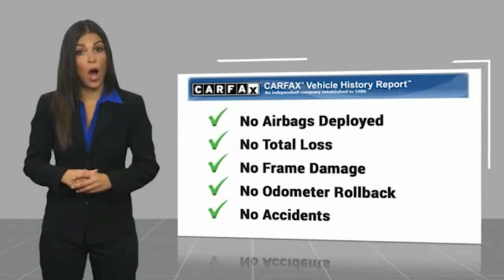2017 Dodge Challenger TH7334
2017 Dodge Challenger R/T Coupe

16751 Beach Blvd.

2017 Dodge Challenger White Knuckle Clearcoat 8-Speed Automatic HEMI 5.7L V8 Multi Displacement VVT ***BLUETOOTH WIRELESS / HANDS FREE***, ***MOONROOF / SUINROOF***, ***KEYLESS ENTRY***, ***CLEAN CARFAX***, ***POWER DRIVER SEAT***, ***PUSH BUTTON IGNITION***, 276 Watt Amplifier, Blind Spot & Cross Path Detection, Driver Convenience Group, High-Intensity Discharge Headlamps, Power Multi-Function Foldaway Mirrors, Quick Order Package 28H R/T, Shaker Package, Sound Group, Trunklid Spoiler. Odometer is 30131 miles below market average! Clean CARFAX. This Vehicle is Located at: Huntington Beach Hyundai; 16751 Beach Blvd, Huntington Beach CA 92647. Dealer Installed accessories are optional and may be purchased for an additional charge.All prices subject to government fees and taxes, any finance charges, any dealer document preparation charge, and any emission testing charge.While we make every effort to ensure the data listed here is correct, there may be instances where some of the factory rebates, incentives, options or vehicle features may be listed incorrectly as we get data from multiple data sources. PLEASE MAKE SURE to confirm the details of this vehicle (such as what factory rebates you may or may not qualify for) with the dealer to ensure its accuracy. Dealer cannot be held liable for data that is listed incorrectly.